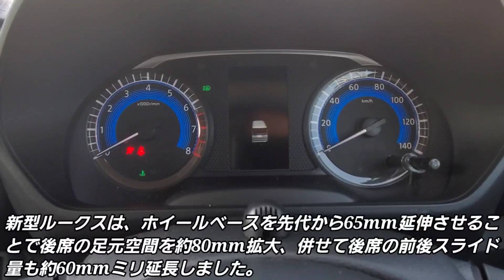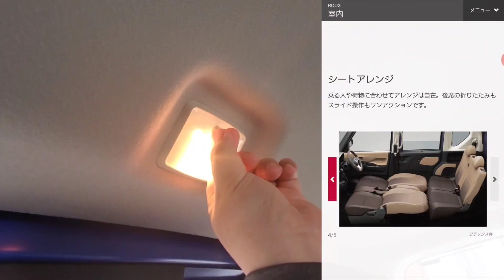ルークス 後部座席に乗ってみた結果、N-BOXより…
軽自動車のなかでも大人気のスーパーハイトワゴン、N-BOXが 2017年8月、スペーシアが2017年12月、タントが2019年7月に発売。
今回は、2020年3月に発売が開始された日産ルークスの後部座席に乗ってみた。